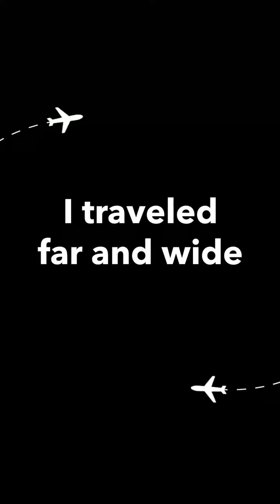Snaps video 2017